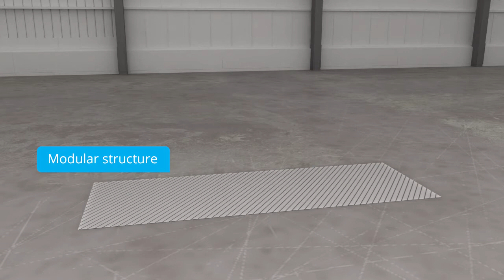Super Dry Rooms, Tailor made Dry Storage Solutions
These modular rooms are ideal for the controlled (dry) storage of feeder trolleys, WIP carts, PCB racks and much, much more. The energy efficient dual wall insulated steel construction makes them perfect for drying at 40-60°C as well as unlimited safe storage smaller than 5%RH.

In this video you see an example of three different "walk-in" Dry Rooms.
They are all equipped with powerful Drying Units to keep the electronic devices stored in top condition.  All dry rooms have a unique Smart Connect Box. This gives the Dry Room multiple smart functionalities,  from the current conditions in the room to controlled access of operation personal. Get in contact and let us assist you in choosing the right dimensions, drying capacity and software for your specific application.